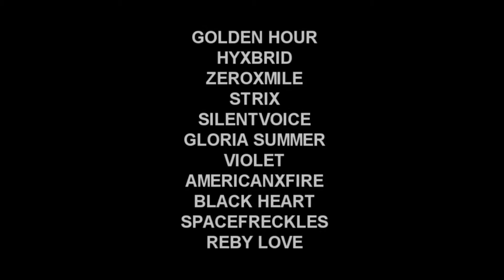Multifandom | Heathens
Part 1: golden hour
Part 2: hyxbrid
Part 3: zeroxmile
Part 4 & 5: Strix
Part 6: SilentVoice
Part 7: Gloria Summer
Part 8: violet
Part 9: by americanxfire
Part 10: BLACK HEART
Part 11: spacefreckles
Part 12: Reby Love

Song: /watch?v=UprcpdwuwCg
Fandom: a lot
Program: Sony Vegas Pro
Coloring: by xMysticFlame